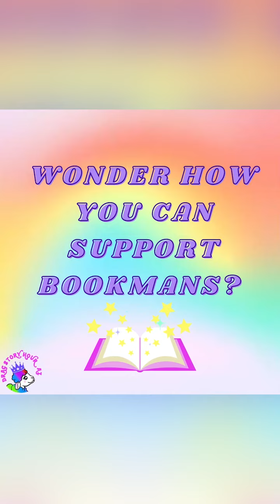Show Up for Bookmans!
Bookmans has supported Drag Story Hour- Arizona since we started in 2019! Bookmans not only supports the story hour but the greater LGBTQ+ community as well as standing for oppressed and marginalized communities throughout Arizona.

@Bookmans NW has been fantastic while working with us during this last month and deserves all the love and support from Tucson! Please continue to plan on visiting them Sat. 03/24/23 to show your love! 💖

Throughout March, post your favorite Bookmans memory/ photo and tag @bookmans AND @dragstoryhouraz to have a chance to win swag 🐑Ms. Michelle will follow up with winners!